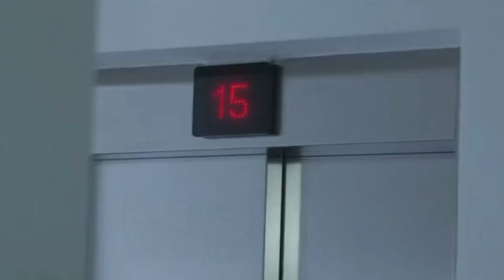Kaysanova pt 32: Joe takes out Keane (TOG 1)